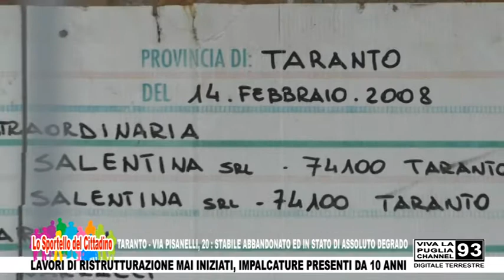TARANTO - VIA PISANELLI, 20: STABILE ABBANDONATO ED IN STATO DI ASSOLUTO DEGRADO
TARANTO - VIA PISANELLI, 20: STABILE ABBANDONATO ED IN STATO DI ASSOLUTO DEGRADO - LAVORI DI RISTRUTTURAZIONE MAI INIZIATI, IMPALCATURE PRESENTI DA 10 ANNI